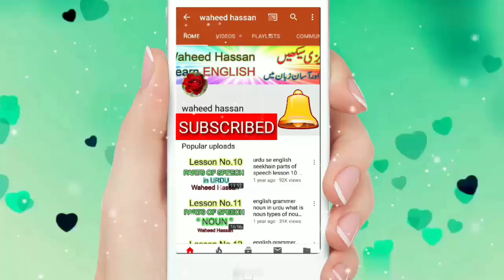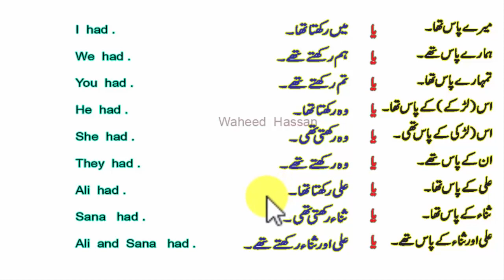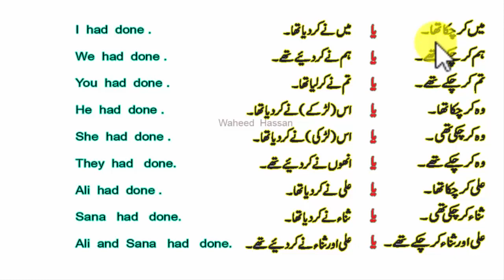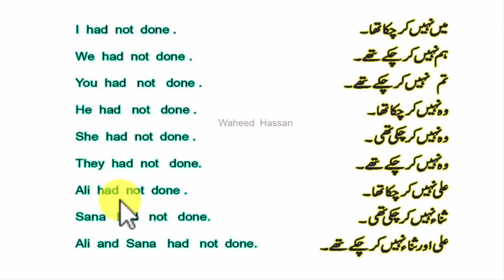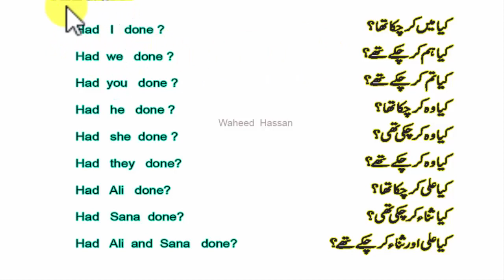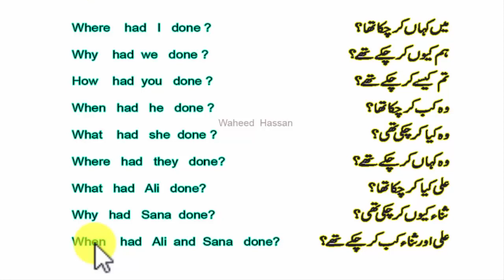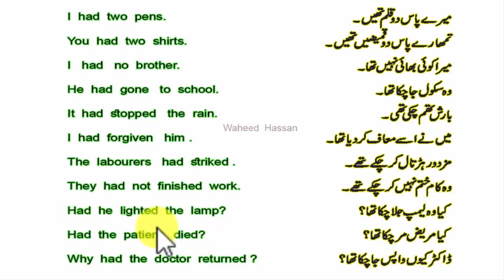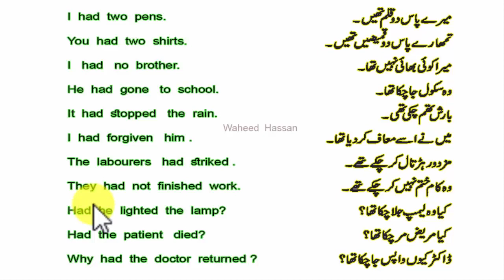Use of HAD for Beginners English Grammar "had" in urdu/hindi lesson 73 by WAHEED HASSAN